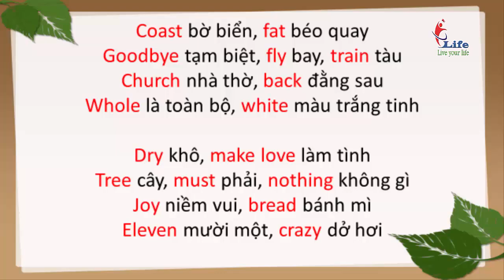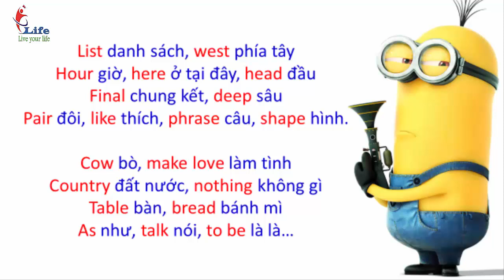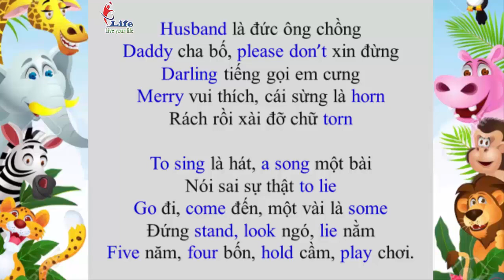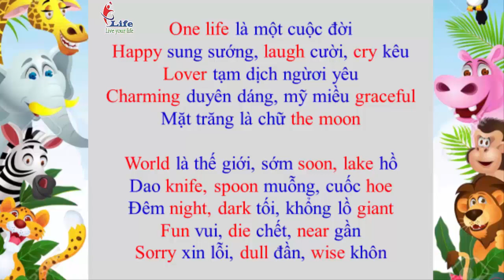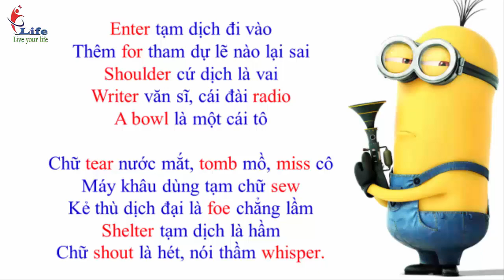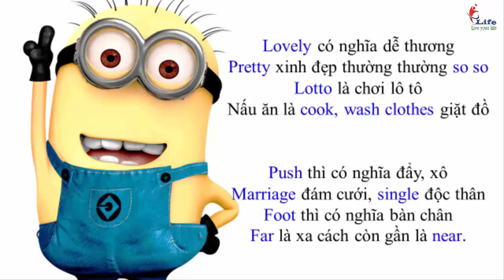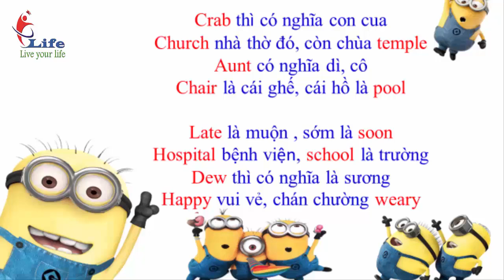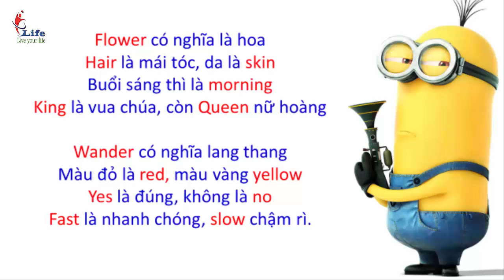Học 3000 Từ Vựng Siêu Tốc Và Luyện Phát Âm Bằng Tiếng Anh Thơ Lục Bát Giải Quyết Nỗi Sợ Tiếng Anh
Học từ vựng luôn là vấn đề không hề dễ dàng trong tiếng anh, vậy làm thế nào để học từ vựng hiệu quả và nhớ lâu? Có rất nhiều phương pháp học từ vựng nhưng đây là phương pháp học từ vựng hiệu quả siêu tốc được mình áp dụng thành công.
Học theo phương pháp này bạn vừa luyện phát âm vừa tăng từ vựng cho bản thân các bạn.
Phương pháp học 3000 từ vựng siêu tốc hiệu quả nhớ lâu.
Anh ngữ E.life Thái Nguyên.
Các.
Tập hợp các Video ấn tượng nhất của E.Life.
Học 3000 Từ Vựng Siêu Tốc
Kết Quả của học viên Tiếng Anh Gia Tốc Thái Nguyên
Hướng dẫn học tiếng anh Giao Tiếp tại Thái Nguyên:

Nội dung video bao gồm nhạc bản quyền dựa trên luật sử dụng hợp lý.

để được giải quyết.